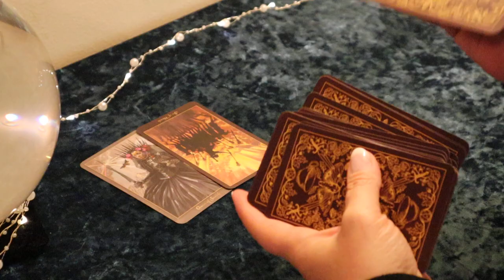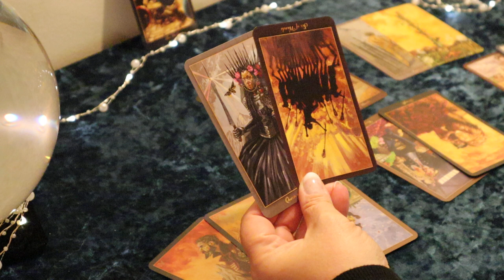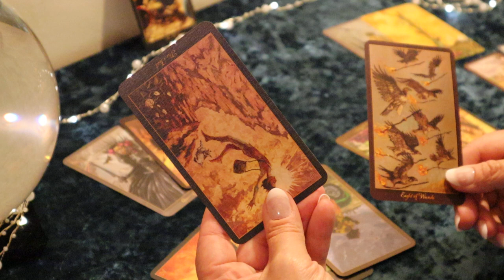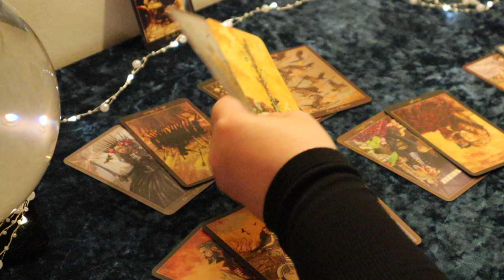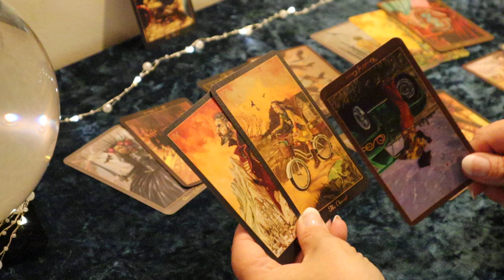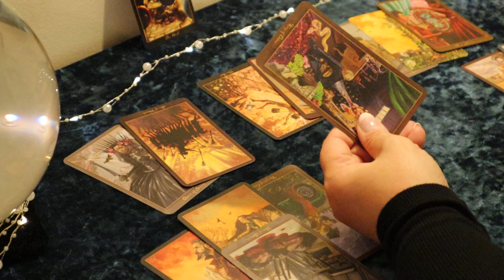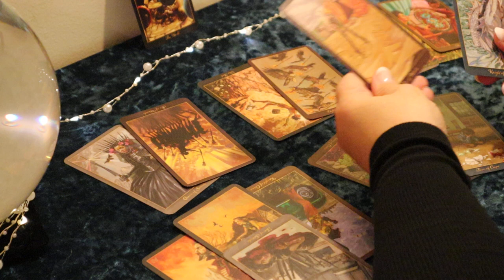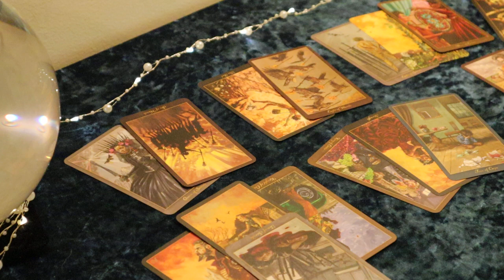Taurus Week of May 11 to 16....Hard Lesson Learned.. Taurus Tarot Reading May